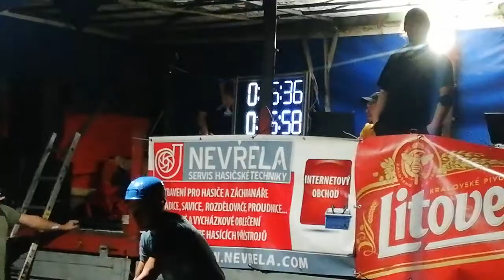SDH Radíkov OL | Ludra cup Drahanovice 2020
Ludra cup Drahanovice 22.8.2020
11. místo/30